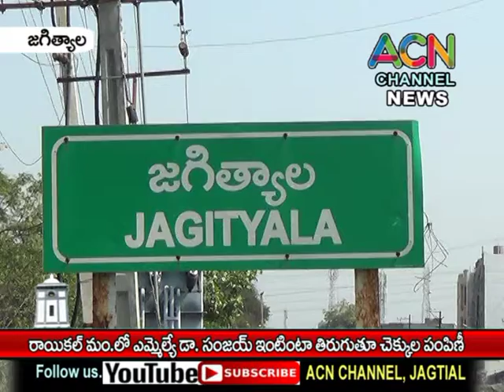జగిత్యాల : రాయికల్ మం. లో ఎమ్మెల్యే డా. సంజయ్ ఇంటింటా తిరుగుతూ చెక్కుల పంపిణీ